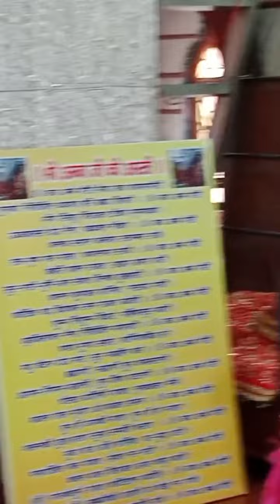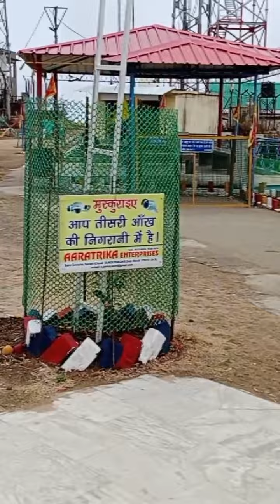1st vlog .....at murari Devi temple ❤️🙏...